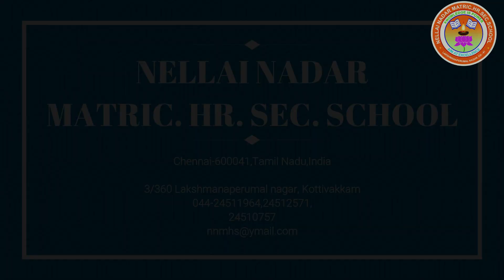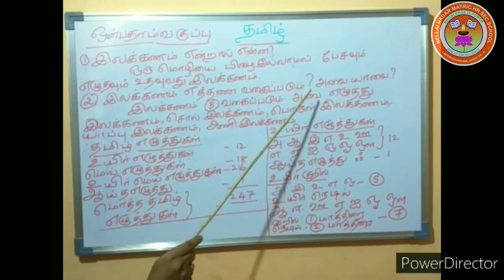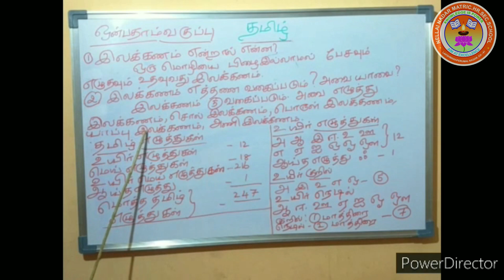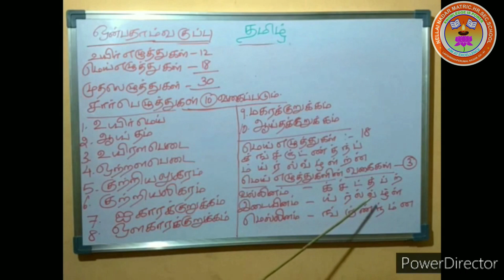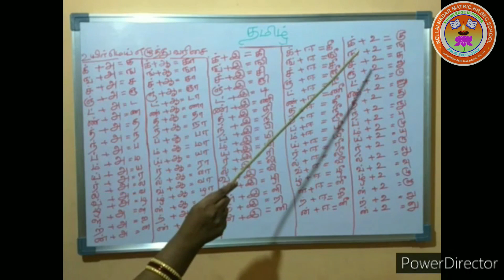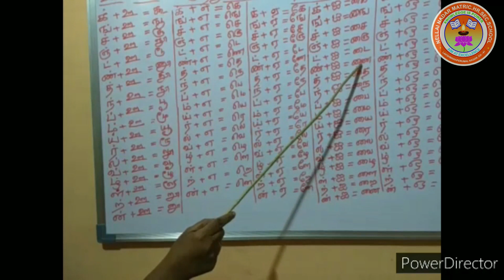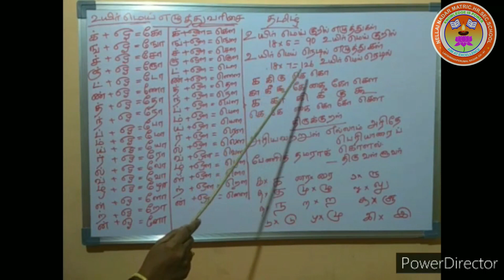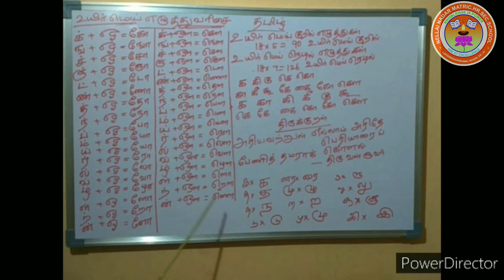9th Tamil Nageshwari